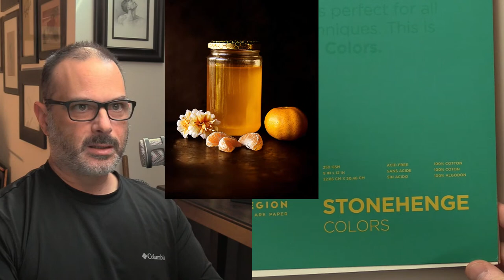Basics For A Better Still Life Drawing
In today's live stream I share some basics for how to set up a still life. I will offer up different ways to plan for an interesting composition.

Pencil - Prismacolor Col-Erase - Black, White Charcoal Pencil, Mono Zero Eraser

Paper - Legion Papers - Stonehenge Colors